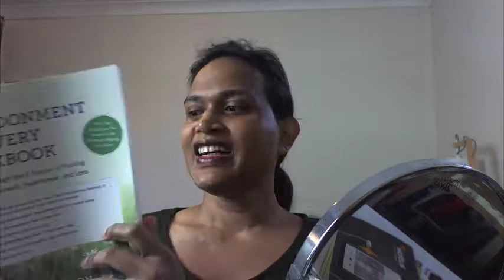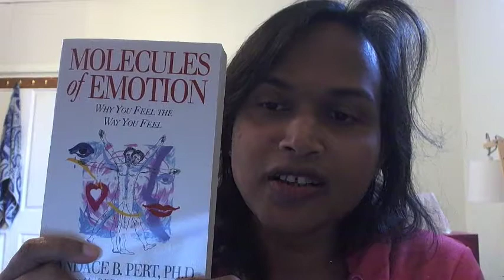grwm, going to job agency, 12 april 2017